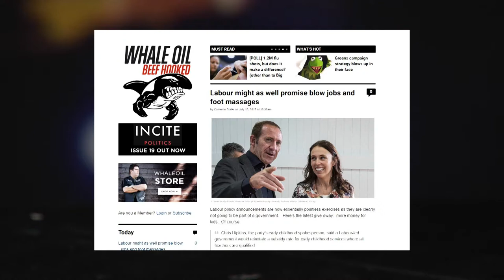Cameron Slater on the Beat Goes On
First broadcast on Monday the 17th of July 2017. Face TV Sky Channel 083 New Zealand.